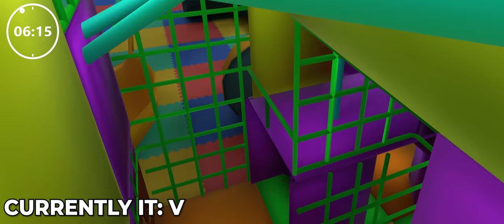We Played Tag in VRChat, but it's really stoopid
The Paimon Farm takes over TZ. We got the Farm together and had one of the most chaotic games of Tag ever played. All in the comfort of VRChat!
Enjoy the content, hopefully with more to come very soon!